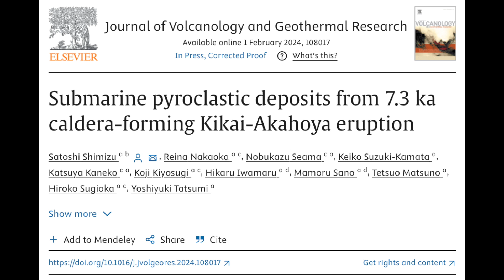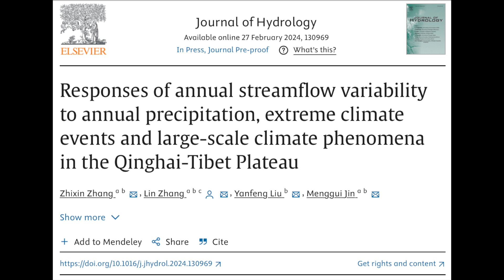Beaufort Gyre Worse Than Predicted, Micronovae are Common | S0 News Mar.2.2024